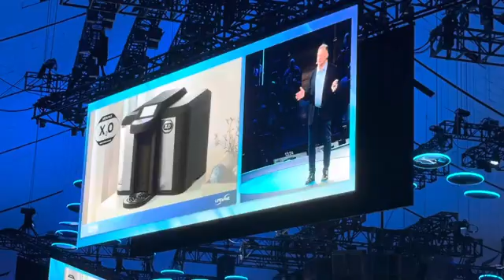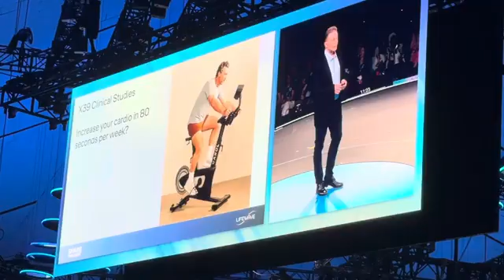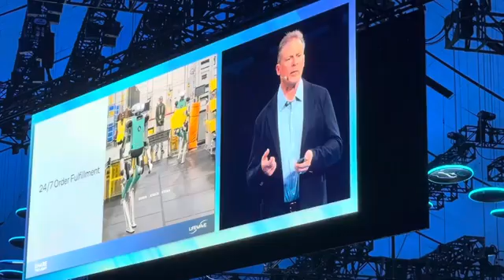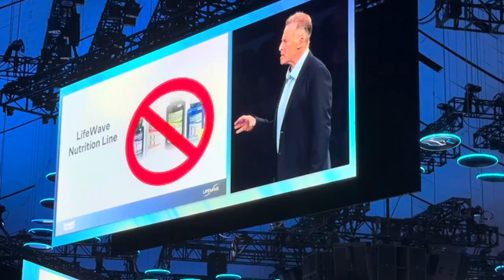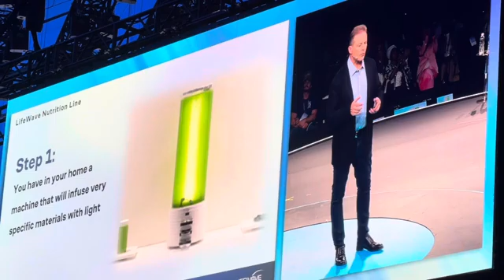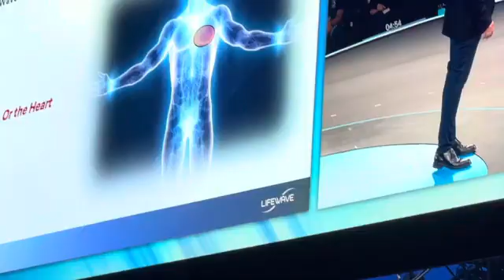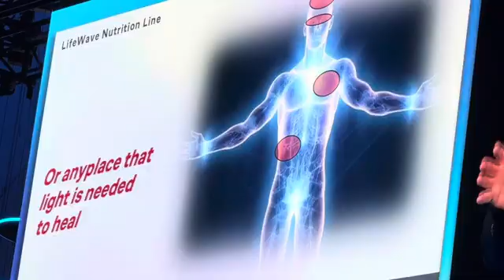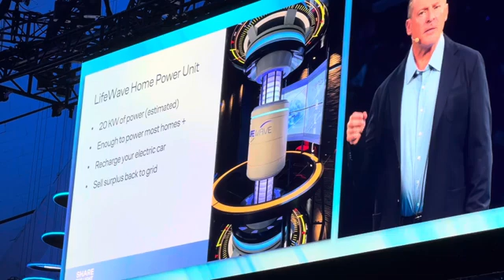🚀 David Schmidt: The Future of LifeWave Global Conference 2025 | Anaheim, CA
🌟 David Schmidt Keynote | LifeWave Conference 2025 | The Future of Stem Cell Technology & Energy Innovation

In this inspiring LifeWave Conference 2025 keynote, Founder & CEO David Schmidt shares his bold vision for the future of LifeWave’s patented phototherapy and energy medicine technologies.
He reveals the company’s multi-year strategy to stay decades ahead through innovation, AI integration, and revolutionary product development that’s transforming health and longevity worldwide.

🚀 Key Highlights

✅ LifeWave’s 3-, 5-, and 10-year roadmap to remain a generational company built on science, innovation, and legacy income opportunities.
✅ X39® Stem Cell Activation Patch continues as the flagship product, with new global studies proving enhanced strength, stamina, and fat loss from as little as 5 minutes of weekly exercise.
✅ Launch of X2O and Cellurize, plus upcoming documentary films including The Code of Creation and a collaboration with William Shatner to expand brand awareness.
✅ Integration of AI-powered customer service and robotic fulfillment, enabling 24/7 multilingual support and scalable global operations.
✅ Introduction of a groundbreaking biophotonic nutrition line, embedding light frequencies into supplements to direct healing energy precisely to the eyes, heart, or brain.
✅ Preview of a clean energy sister company developing a home power generation system that can eliminate electric bills and even sell surplus power back to the grid.

💬 About LifeWave

LifeWave is a pioneering energy medicine technology company dedicated to improving human health, vitality, and longevity through non-invasive light therapy and photobiomodulation.
David Schmidt’s vision combines science, technology, and purpose—helping people around the world look younger, feel better, and achieve financial freedom through innovation.